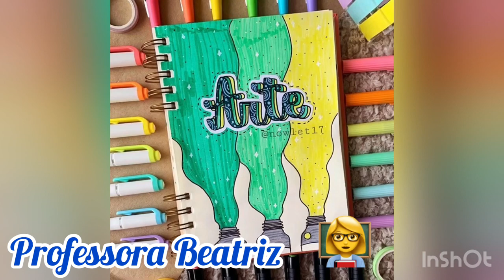Tarsila do Amaral - Artes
Ensino Fundamental - 4*ano